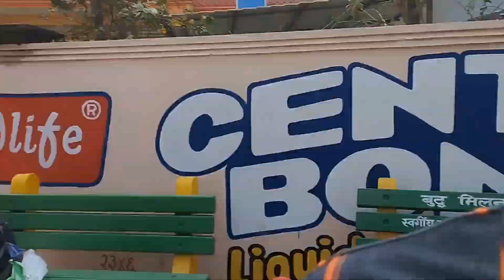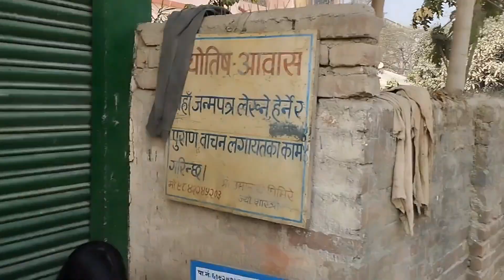Saraswoti Pooja 2023 ❤️ 🌹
Saraswoti Pooja 2023 ❤️ 🌹 saraswoti_pooja vlog vlogging vlogging ‎@karkiraja